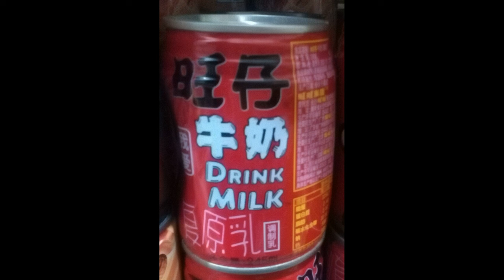Informationen über die Firma Müllermilch und Verbindungen zur afd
Heute lasse ich mir einmal den Wikipedia Artikel über die Firma Müllermilch vorlesen. Interessanter Artikel, was meint ihr dazu ?